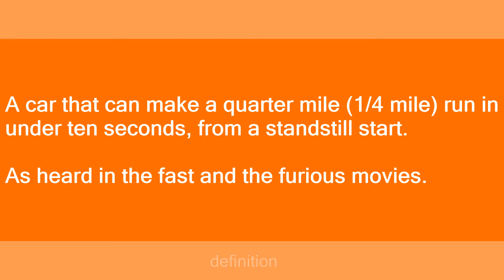Ten Second Car